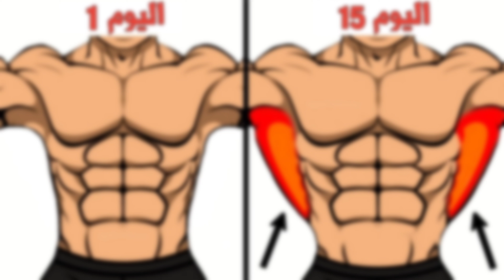5 تمارين الظهر سريعة للحصول على ظهر عريض وكبير خلال 15 يوم فقط[ Best 5 Exercise Back ]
شكرا لك على مشاهدتك ، ياريت تفعل الجرس التنبيهات 🔔 ليصلك كل فيديوهاتي الجديدة أول بأول! ولا تنسى تحط لآيك وتنشر الفيديو مع كل اصدقائك

عددنا على القناة قبل نشر هذا الفيديو هوا : 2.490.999 اخ و اخت

رجاءا من كل الإخوة والأخوات الكرام الذين استفادو من هذه المعلومات وبقليل من الجهد ترك تعليق أو مشاركة فيديو عبر وسائل twitter أو
 facebook أو whatsaap ولكم جزيل الشكر على ذالك.
ــــــــــــــــــــــــــــــــــــــــــــــــــــــــــــــــــــــــــــــــــــــــــــــــــــــــــــــــــــــــــــــــــــ
موضوع ملاخص
ستستفيد كثيرًا من تمرين هذه العضلات كلها،مع تنشيف جسمك من دهون و هده الحصة هيا حصة الكارديو مفيدا جدا للمبتدئين الانها سهلة وترفع من هرمون تيستستيرون وزيادة افرازن كما تمرين مفيد جدا حتى للبنات و سيدات وانصحك ان تتبع مع تمارين التي اقوم بتنزيلها حتى تحصل علي شكل المتالي لجسمك و ادا دومتا تمارين الكارديو سوف تحسن من شكلك كما سيتحسن شكل الظهر والمؤخرة أيضًا. وفضلاً عن ذلك، فإن ممارسة تمرين بلانك بانتظام تقلل من آلام الظهر وتُحسِّن وضعية جسمك وفقاً للمجلس الأمريكي للتمارين الرياضية. إذا كنت تريد الحصول على نتائج أفضل، التزم بقواعد الأكل الصحي أيضًا، إذ يجب عليك أن تعتني بجسمك من الداخل إذا كنت تريد أن تبدو جميلا من الخارج أيضًا. ولكن حتى مع تناول الطعام الصحي يجب الاعتدال وعدم الإفراط بالكمية المتناولة منه. يجب ألا تأكل إلا عندما تكون تكون جائعًا بالفعل، ولا تتناول طعامك بسرعة. إن تناول الطعام ببطء يمنح معدتك ودماغك الوقت الكافي لإدراك مرحلة الشبع، وهكذا لن تُفرِط في تناول الطعام, حكيم لو ماجيسيان لا تنسو متابعتي على الانستكرام الاستفادة أكثر : ❤👇
 بدون اوزان باستعمال وزن جسمك فقط
في الإمارات دبي الخليج افضل تمارين وتدريب في دبي كيف احصل على مدرب في دبي
تمارين دبي حكيم لو ماجيسيان في دبي افضل مدرب في دبي و الإمارات
تمارين لتكبير الصدر بدون حديد و البوش اب تحضير للجسم للصيف طريقه رخيصه جدا بدون عناء الاوزان و الحديد يمكنكم اخذها في كل مكان و بدون مشاكل و يمكن تمرين كل عضلات جسمك تماما مثل الاوزان كمال الاجسام push up
best exercise Hakim le magicien in dubai الاجسام جميع تمارين كمال الاجسام تمارين كمال الاجسام بالفيديو تمارين كمال الاجسام بالصور المتحركة بودر كمال الاجسام نصائح للمبتدئين في كمال الاجسام فوائد رياضة الحديد بطل كمال الاجسام نصائح كمال الأجسام تمارين كمال اجسام تمرينات كمال الاجسام للمبتدئين موقع كمال اجسام العرب معدات كمال اجسام كمال الاجسام سيدات كمال الاجسام بالصور تحميل رابط الفيديو :